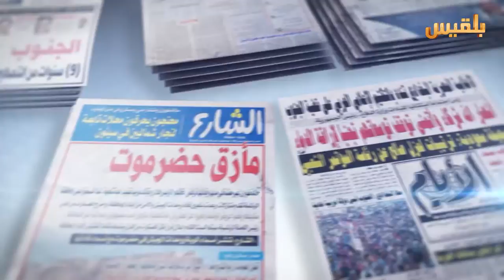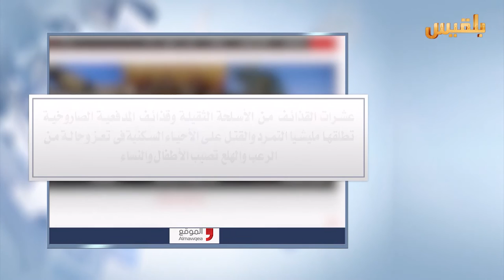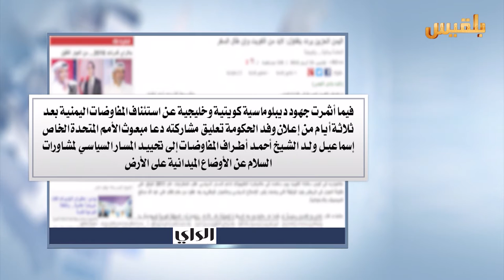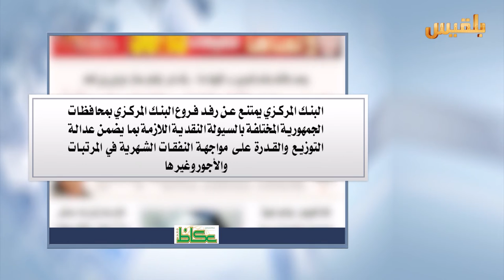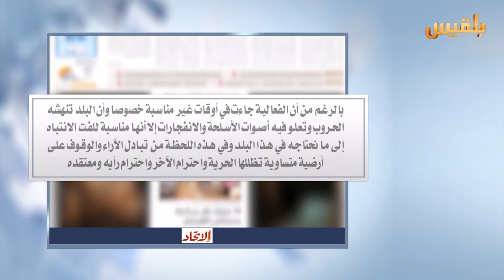كشك الصحافة | 5 - 5 - 2016 | تقديم : شادي نجيب